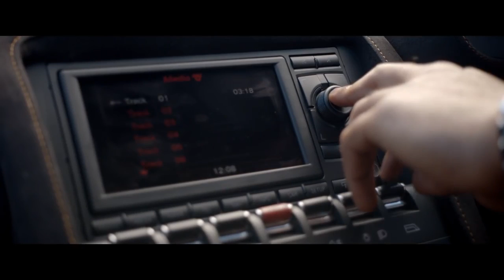Flavour - Sexy Rosey ft P Square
another hit by the nigerian superstar, Flavour featuring P. Square.